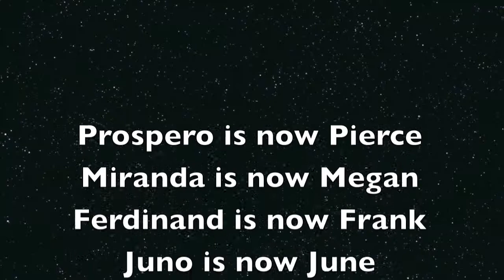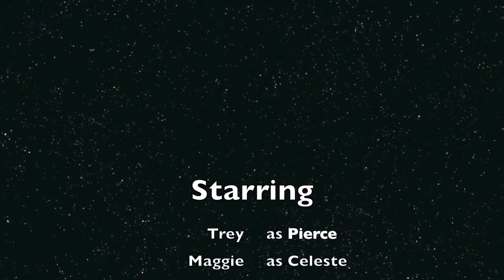The Tempest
A remake of Shakespeare's play "The Tempest", Act 4, Changed to a modern day wedding